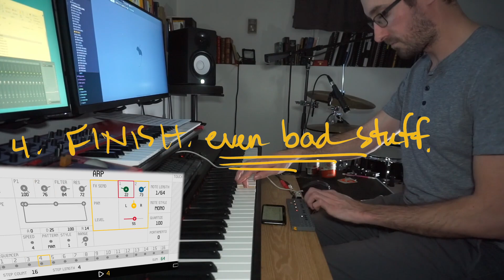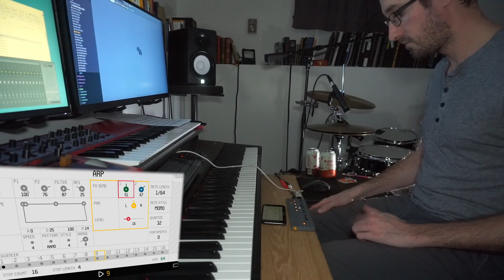op z - writing tips for when things are slow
wanted to try out this 'handwriting on the screen' notion
went ahead with the sketchy music etc.
The important thing is to... finish